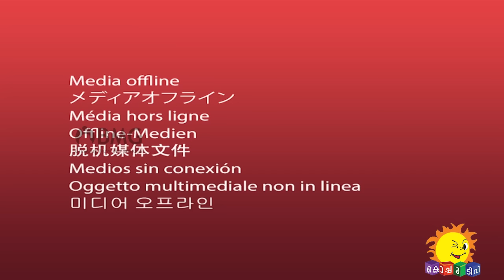Happy Kid | Non Stop | Kochu TV | BMG | Malayalam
BMG Animation presents Happy Kid - The Super Kid
Hey Kids, here comes a new super star to capture your hearts. Introducing Happy Kid - The Super Kid. Along with his naughty-smarty friends:-Luay, Lamy and Zaim.
Daily telecast in Kochu TV, Chutti TV, Khushi TV, Chintu TV.

Happy Kid - Children's cartoon in Kochu TV Chutti Tv Chintu TV Kushi TV